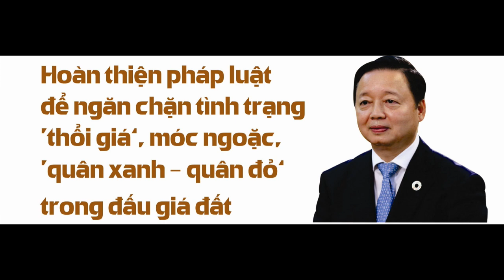💚Tiểu sử tân Phó Thủ Tướng Trần Hồng Hà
Ông Trần Hồng Hà sinh năm 1963; quê tại xã Kim Lộc, Huyện Can Lộc, tỉnh Hà Tĩnh; trình độ tiến sĩ tổ chức, khai thác khoáng sản.
Ông Hà có 4 năm (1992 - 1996) làm cộng tác viên khoa học tại Trung tâm hỗ trợ phát triển khoa học kỹ thuật điện tử thông tin ANTEI Moskva (Nga).
Ông bắt đầu sự nghiệp với vị trí cán bộ hợp đồng, sau đó là chuyên viên tại Cục Môi trường (sau trở thành Cục Bảo vệ môi trường rồi Tổng cục Môi trường) thuộc Bộ tài nguyên môi trường.